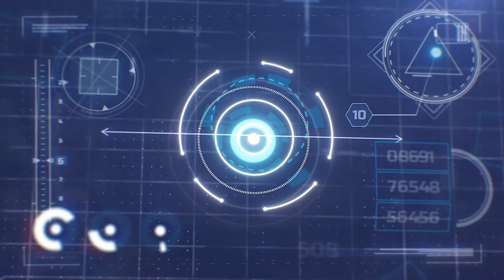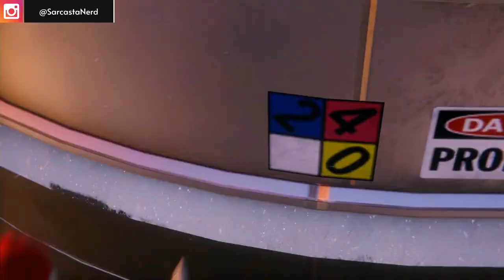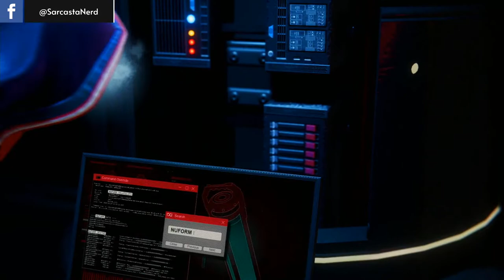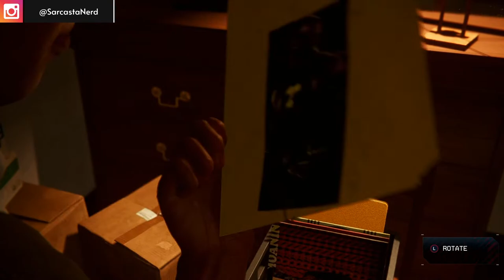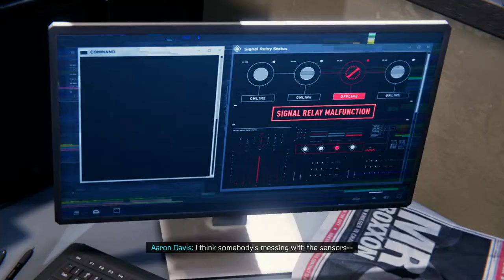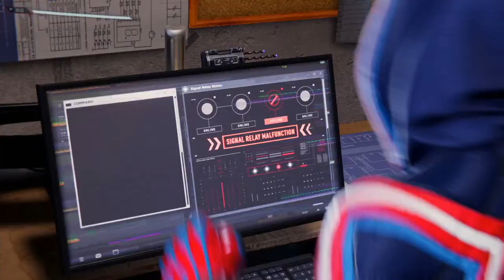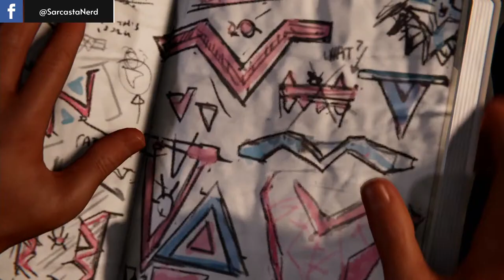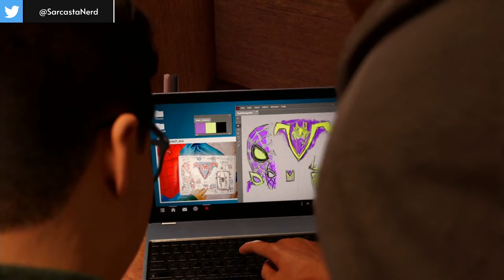Spider-Man Miles Morales | New Game + Part 1 | PS4 Lets Play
Gaming Setup:

Xbox Series S Console
Avermedia Capture Card

for PC:

Mouse - Razor Deathadder
Keyboard - Razor Blackwidow
NVIDIA GTX 1070
Logitech 935 Headset
CPU AMD Ryzen 5 3600
Motherboard - MSI MPG B550 Gaming Plus Gaming